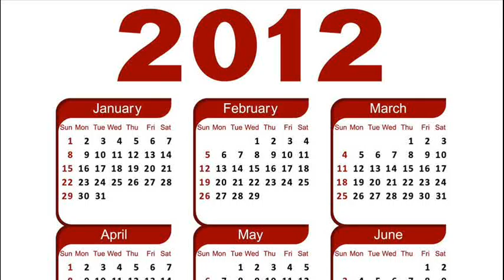THREE YEARS AGO TODAY -- JUNE 05